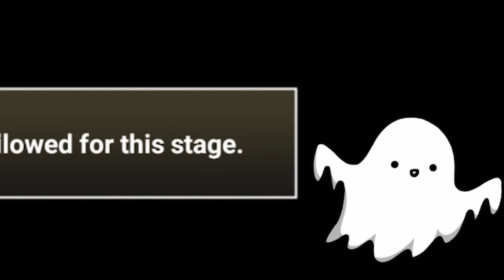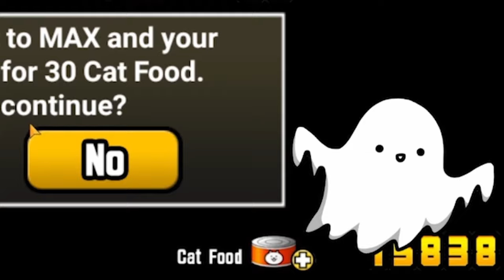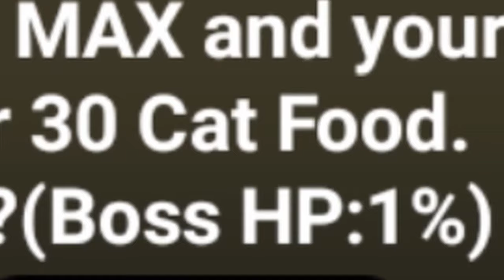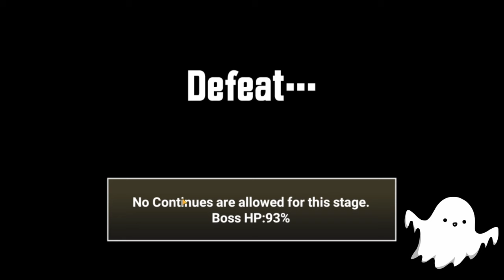Uncanny + (Season 2) - The Super Cat!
Pack by:  @itstumbler4292

👉 Want to see live Cat Game action? Twitch

👉 Or to interact with my community? Discord

0:00 Morning Rush Hour Remake!?!
17:25 The Worst Shadow Boxer K!
42:36 The Worst Continue Stage!
1:01:15 These Stages are Getting Ridiculous!
1:23:14 Facing GIANT Enemies!
1:48:45 This Bore is Powerful!
2:11:02 Coconut Call
2:23:44 HUH?
2:27:58 Battle Cats is a Horror Game
2:35:42 An Unpleasant Rainbow
2:52:33 The Spam Remakes From Hell!